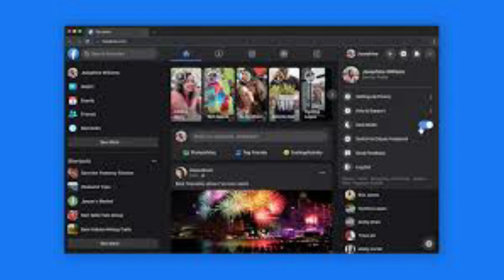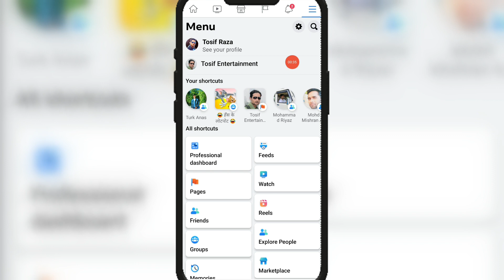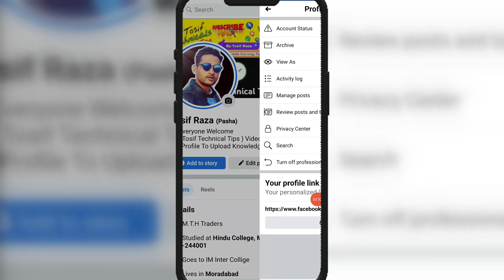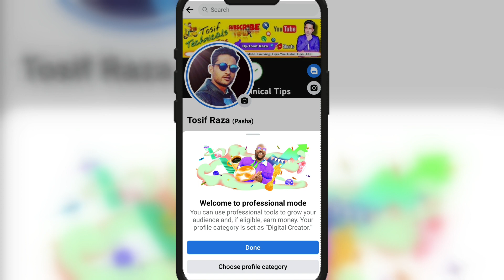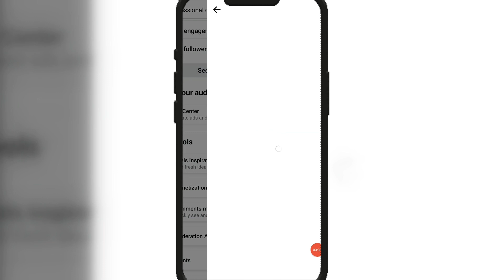🎯अब Facebook Profile से पैसे कमाओ | How to turn on facebook professional mode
mode kaise on kare

facebook professional mode kaise on kare 2023
how to turn on professional mode facebook